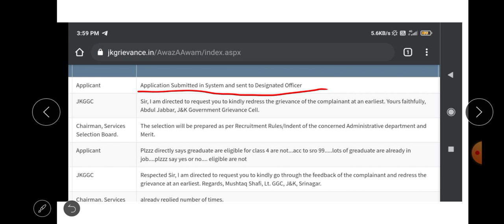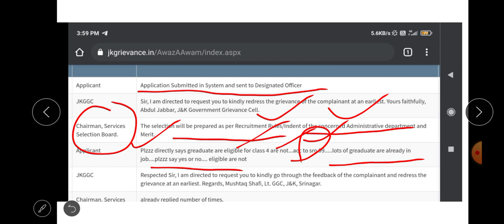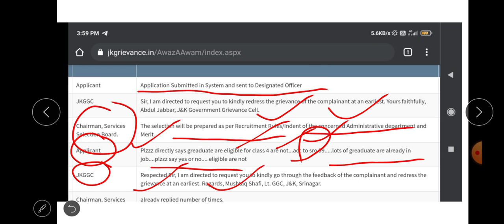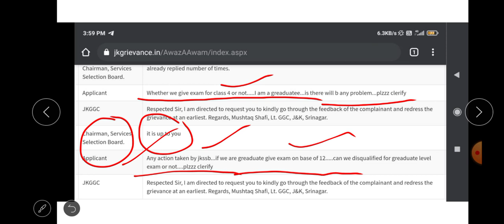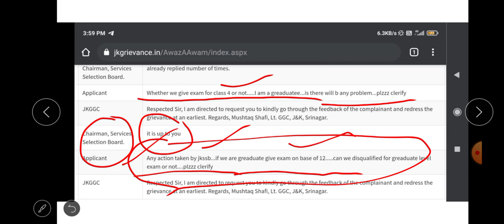JKSSB Class-IV eligibility criteria l Graduates eligible or not l JKSSB replied l ✌️✌️